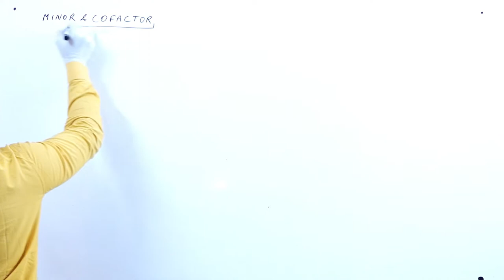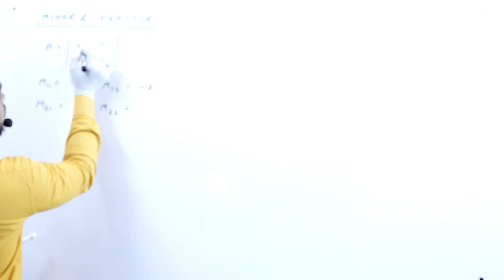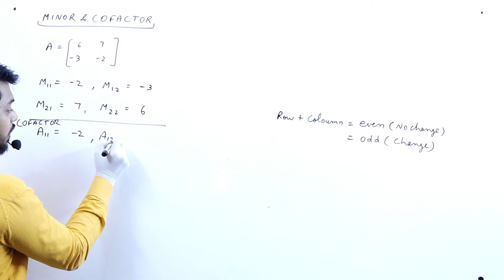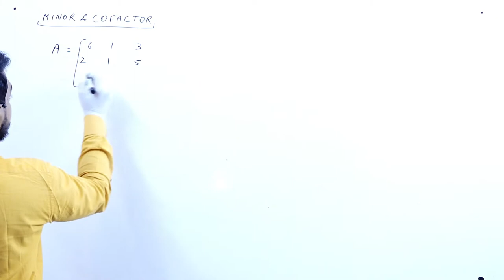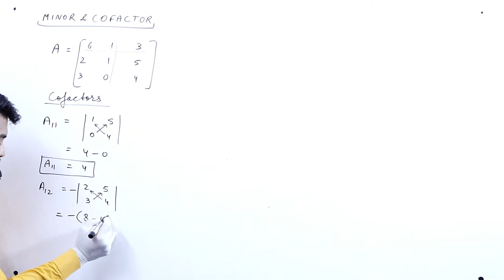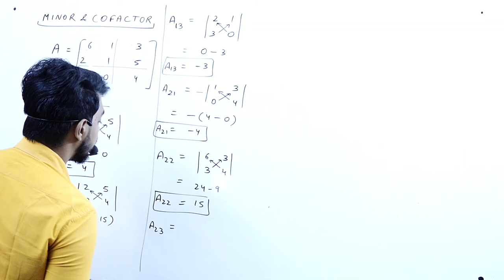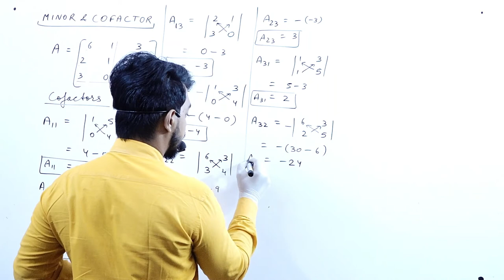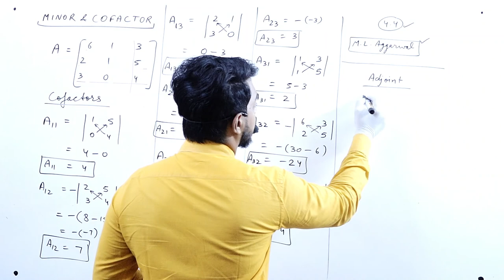DETERMINANT PART 2